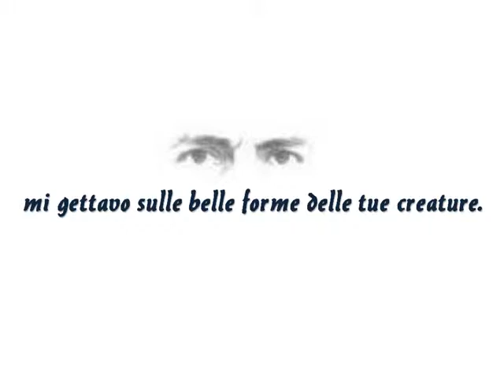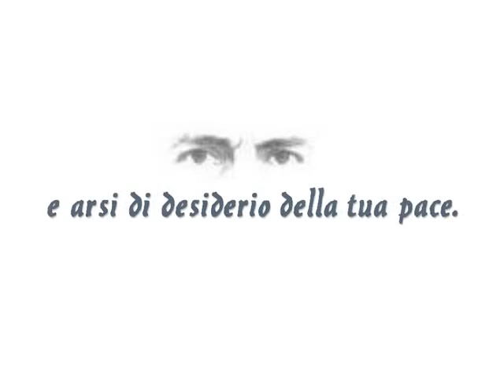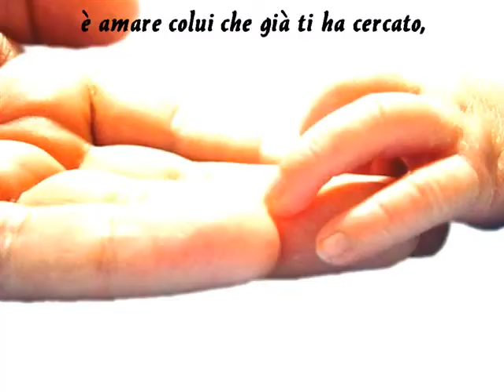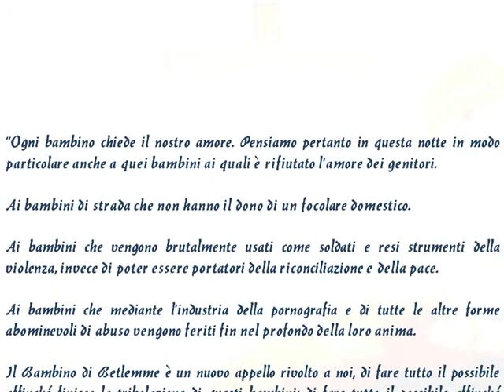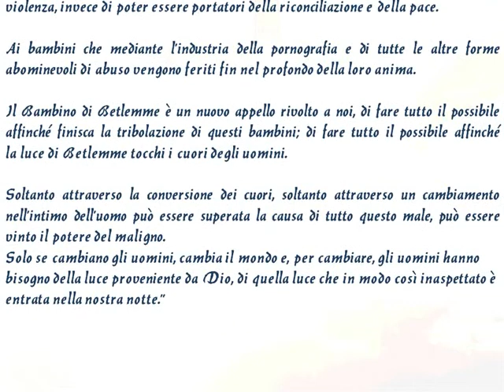La fede.AVI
L'amore per il prossimo è una strada per incontrare anche Dio e che il chiudere gli occhi di fronte al prossimo rende ciechi anche di fronte a Dio.
Sua Santità Benedetto XVI.